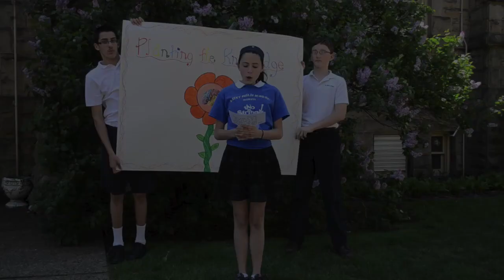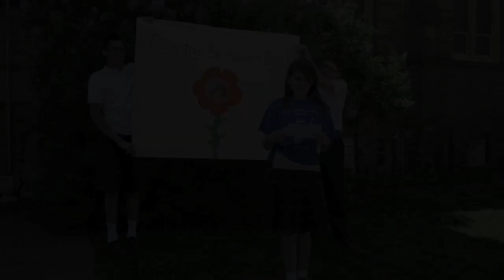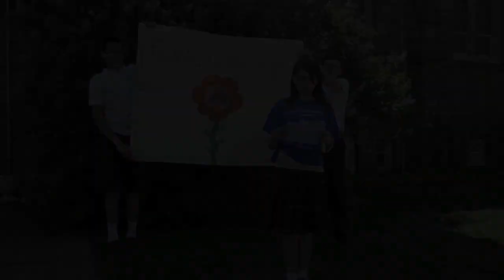Plant the Knowledge 2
Video  and Song for Fairchild Challenge